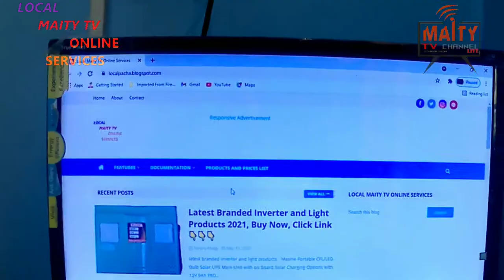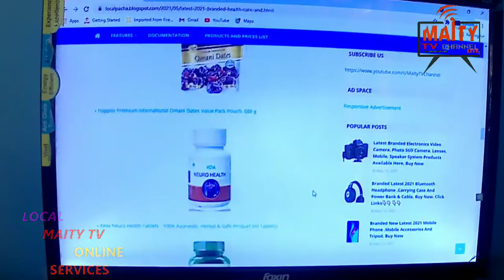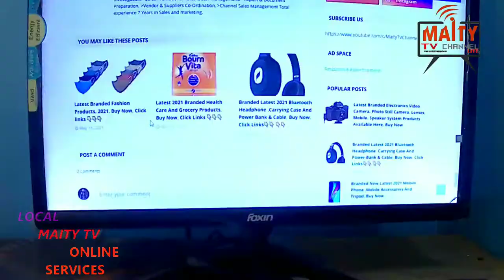Features of Local Maity TV Online Services,Buy Branded products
Subject:Features of Local Maity TV Online Services,Buy Branded products

Discription:
Features of Local Maity TVOnline Services. So everybody must be watching and Booking now.

Latest Branded Electronics Video Camera, Photo Still Camera, Lenses, Mobile, Speaker System Products